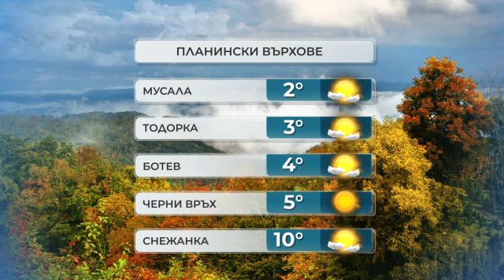Слънчево и топло време на Коледа - 25.12.2023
Днес ще бъде предимно слънчево. Ще духа слаб, в Северна и Източна България до умерен вятър от запад-югозапад.

Дневните температури още ще се повишат и максималните ще бъдат между 14° и 19°, в София - около 14°; минималните температури ще бъдат между 1° и 6°, в София около 2°.

По Черноморието ще бъде предимно слънчево. Ще духа слаб до умерен запад-югозападен вятър. Максималните температури ще са между 14° и 17°. Вълнението на морето ще бъде 2-3 бала.

В планините ще бъде предимно слънчево. Ще духа умерен и силен северозападен вятър. Дневните температури още ще се повишат и максималната на височина 1200 метра ще бъде около 12°, на 2000 метра - около 7°.

И през следващите три дни ще се задържи сравнително топло, в планинските райони - предимно слънчево, а в равнинната част от страната мъгливо или с ниска слоеста облачност. Ще е почти тихо, в източните райони със слаб югозападен вятър. Минималните температури ще са между 2° и 7°, а максималните - между 12° и 17°, по-ниски в местата с трайна мъгла.